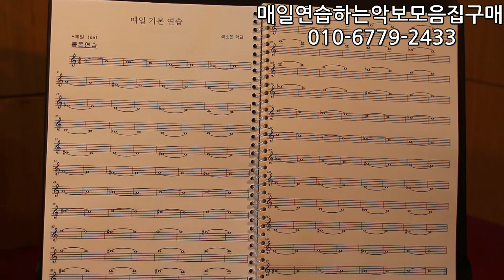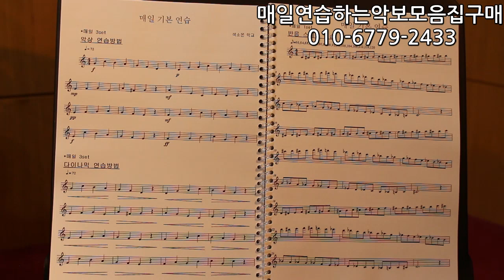매일연습하는악보모음집 책설명- 롱톤연습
매일연습하는악보모음집 책설명 영상입니다.
주제는 롱톤연습입니다!!

책 구매를 원하시는 분들은 영상에 있는 연락처로 문의주세요
1권 9500+배송비3500원 13000원 입니다.